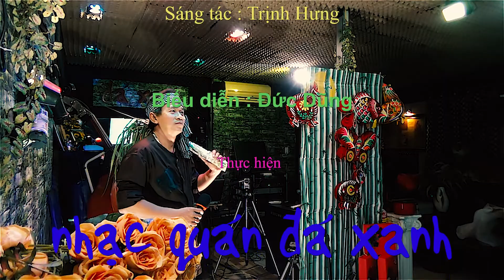Đức Dũng - Lối Về Xóm Nhỏ - Sáng tác : Trịnh Hưng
Thân mời quý khách thưởng thức ca khúc "Lối Về Xóm Nhỏ", sáng tác của nhạc sĩ Trịnh Hưng do anh Đức Dũng trình bày tại Nhạc quán Đá Xanh.